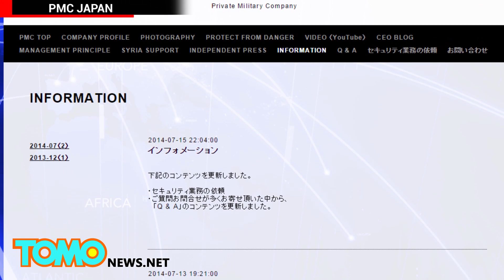ISIS hostages from Japan: suicidal Japanese man became 'private military contractor'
Yesterday the man known as "Jihadi John," spokesperson for the ISIS terror squad, introduced us to a pair of Japanese hostages and demanded $200 million in three days for their safe return.

One of the men was Kenji Goto, a freelance journalist specializing in covering war and conflict.

The 47-year-old reporter made it a point to place a human face on his coverage by interviewing non-combatants caught up in the conflict. It is believed he disappeared in the north of Syria in mid-October of 2014 while trying to look for fellow hostage Haruna Yukawa.

Yukawa's website states that he is a private security contractor, in the vein of a mercenary security agent. But the reality is that he is actually a troubled man who left Japan after his wife died, his home was foreclosed on and he tried to commit suicide by mutilating his genitals.

He created the persona of a knowledgeable, hardened gun-for-hire online and ventured throughout Syria with members of the Free Syrian Army, posting updates of his adventures to social media.

He was captured in August of last year when the FSA were defeated in a battle.

Now Japanese Prime Minister Abe must decide how best to save the two Japanese nationals while maintaining a hardline policy on terrorism.